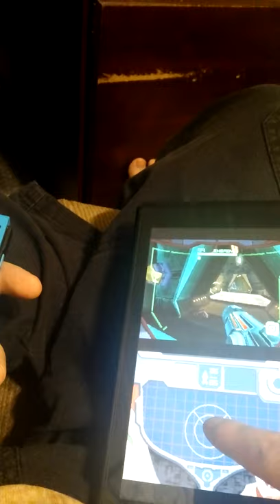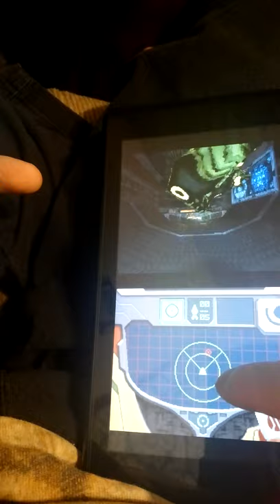Metroid Prime Hunters on Nintendo Switch - MelonDS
Just showing the standalone DS emulator for Atmosphere on the Switch. It's not full speed, and this setup isn't practical, but it does work, a little bit.

Please consider supporting this channel by buying a shirt.